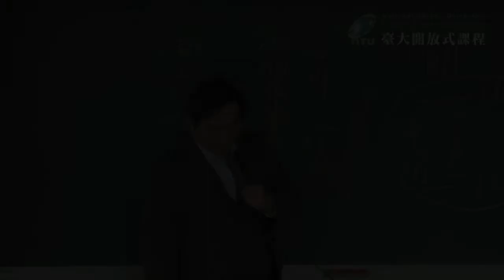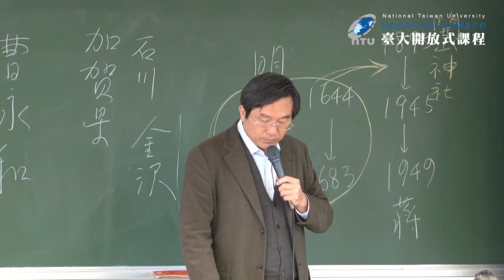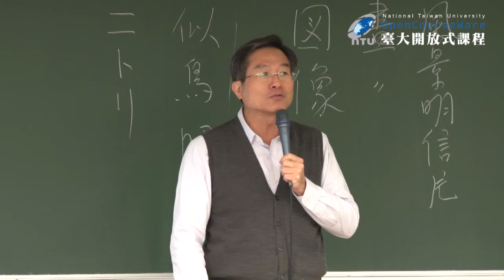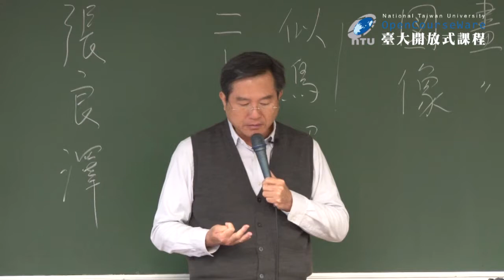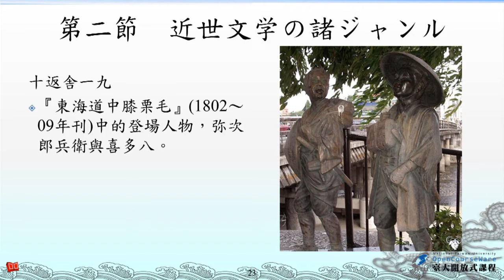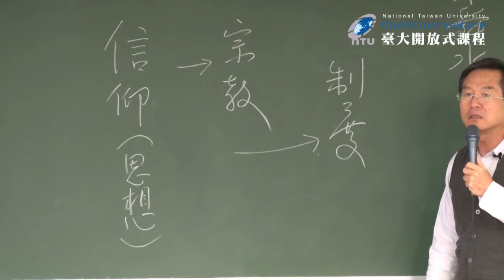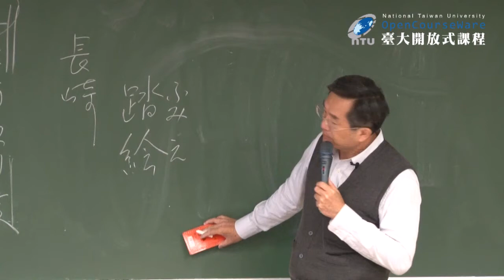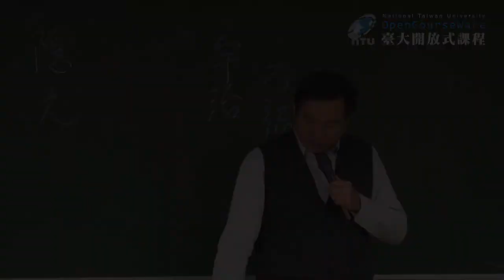日本文化史 14. 近世の文芸と信仰